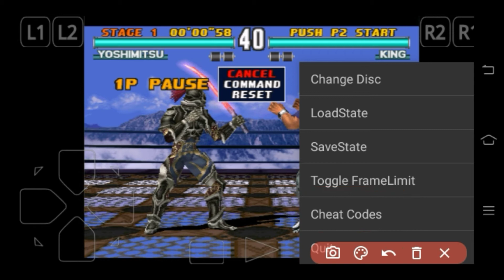How To Unlock All Characters In Tekken 3 🔥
Download Minecraft Free 😊

ABOUT ME :

MY DEVICE. VIVO Y 55

VIDEO EDITOR. KINEMASTER

MIC. NO MIC ZINDABAAD

MY CHANNEL. VIPER

To Kaise Lagi Aap Logo ko Video Agar Pasand Aayi Ho To Video Ko Like Channel Ko Subscribe Agar Video Achhi Lagi Ho To Ek Accha Sa Comment Jaroor Kar Dena Aur Ha Apne Bhai Logo Ko Video Share Jaroor Kar Dena

Your Quaries:-
How to unlock Characters In Tekken 3
How to unlock All Characters In Tekken 3 Free
Tekken 3 ke sabhi characters ko kaise unlock kere
Tekken 3 ke sabhi characters ko kaise unlock kare
Tekken 3 ke sabhi characters ko kaise unlock kare free
Tekken 3 ke sabhi khiladi ko kaise khole
Tekken 3 ke sabhi khiladi ko kaise khole free
Tekken 3 ke sabhi khiladi Unlock kare

From : Haryana Panipat ( INDIA)